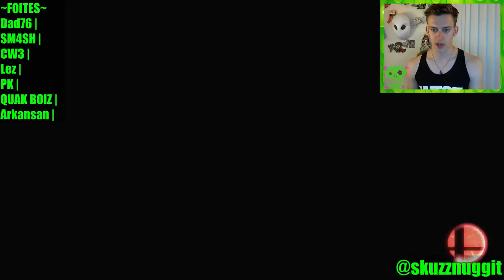Smash 4 | Reverse Booty Drop!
Bowser booty surprise!